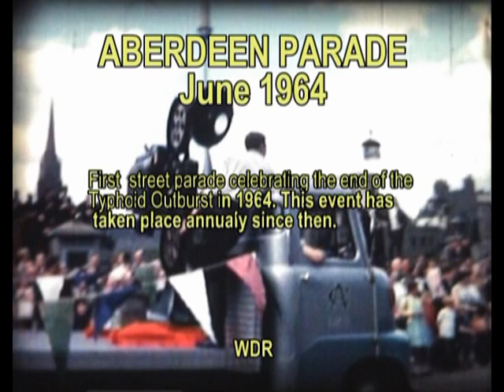Aberdeen Street Parade 1964 mpeg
Fifty years to the year. Aberdeen Street Parade in 1964. The parade was put on after Aberdeen suffered badly from a Typhoid scare that almost shut the City down. Once they had the all-clear the Queen paid an official visit that brought people back to the City and everything started to get back to normal just in time for the Summer tourism to flourish and save the city from a financial disaster. The parade has continued annual every year since.

I had been married only a matter of weeks at the time. My late wife, Audrey is seen in the crowd at the end of the film, along with her best friend at the time, Phylis Knowles (in curlers). The latest vehicles and fashions of the time are now pretty antique in themselves. The cinema was still popular enough to be represented in the floats and numerous well established businesses that have mostly gone today.

Kodachrome Std. 8mm cine film with a Eumig CM3 cine camera.